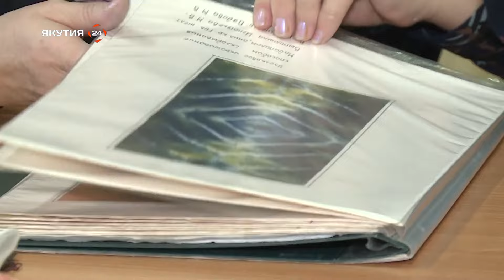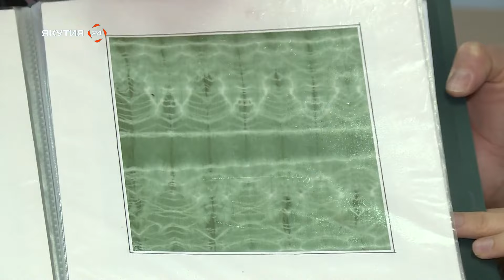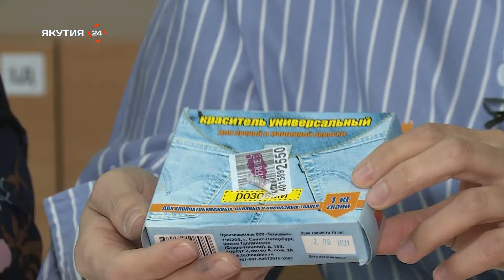Мы вам покажем: Узелковый батик